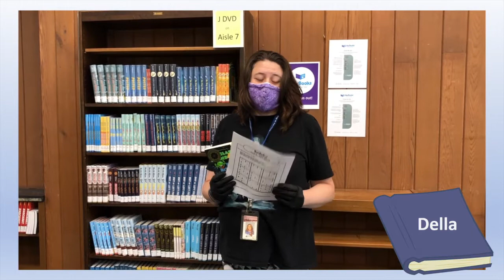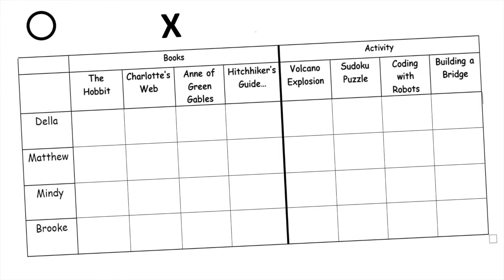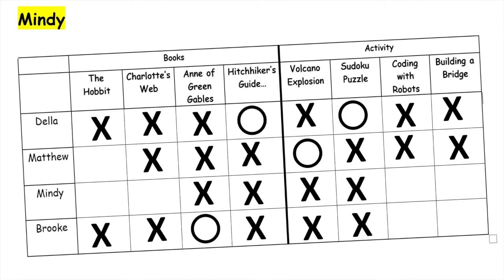Brain Games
It's the last week of MPRL2020, and the whole STEM Team is here to celebrate having such a great summer with you. Play one last game with the STEM Team and see if your brain is ready for these brain games! After you've watched and played, go grab your badge